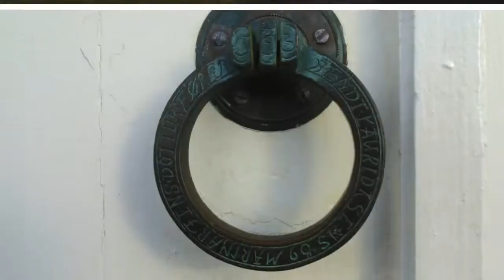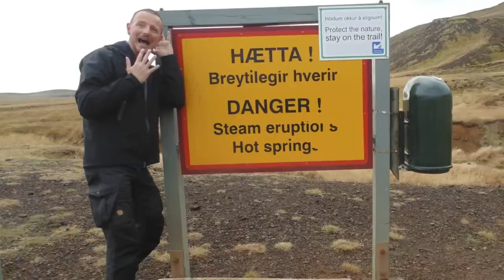Iceland October 2013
Trip to Iceland, 6-17 October 2013
Means of transport: an airplane from Brussels to Keflavík (and back), a rental car, a boat from Stykkisholmur to Flatey and our own feet on various hiking tours